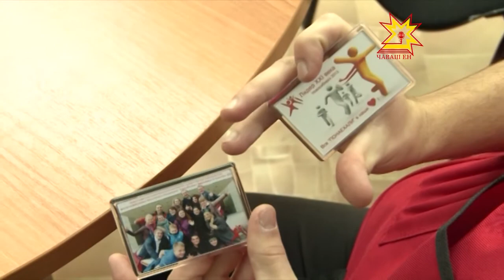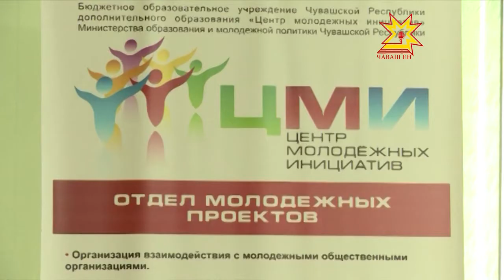Как в 16 лет стать президентом?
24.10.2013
Об этом знают лидеры и руководители детских и молодежных общественных объединений. В Новосибирске на днях состоялась церемония официального закрытия Всероссийского конкурса «Лидер XXI века — 2013» с награждением победителей и призёров.